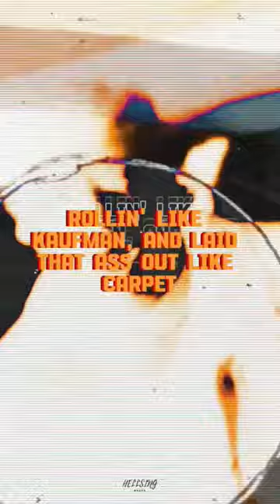GZA - Investigative Reports